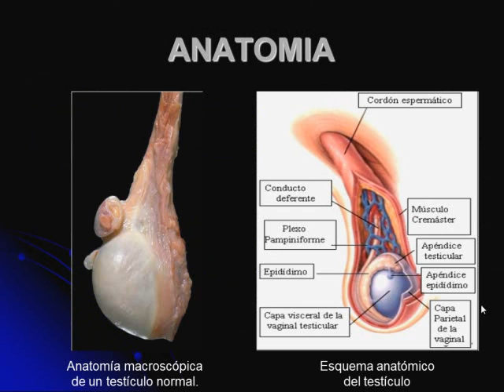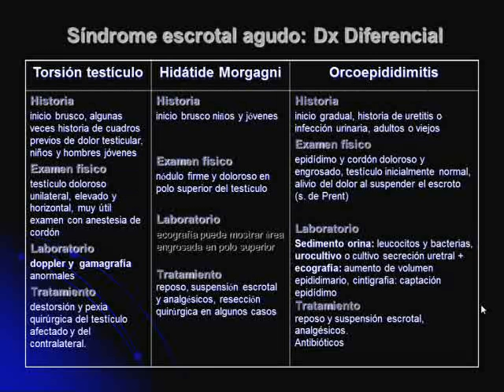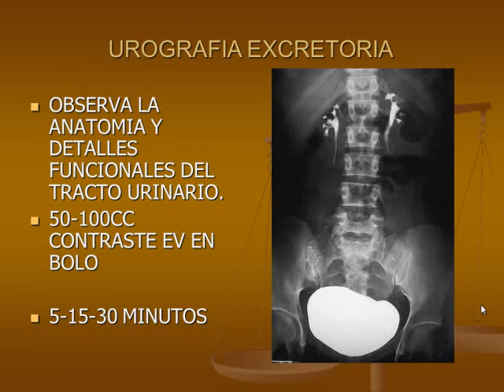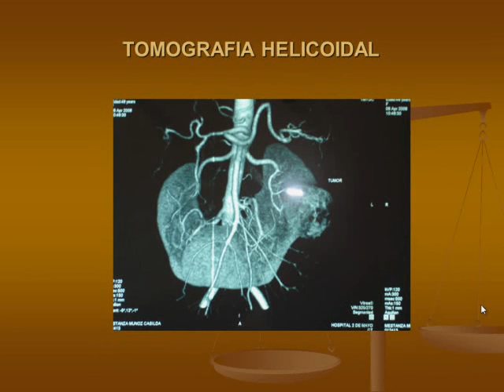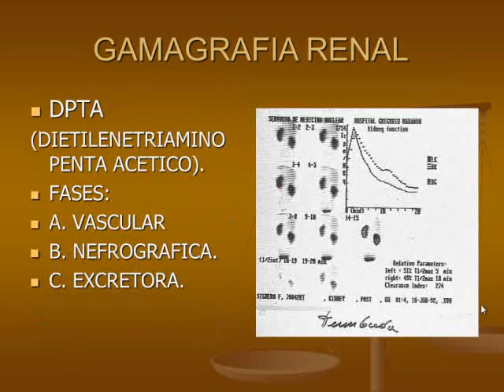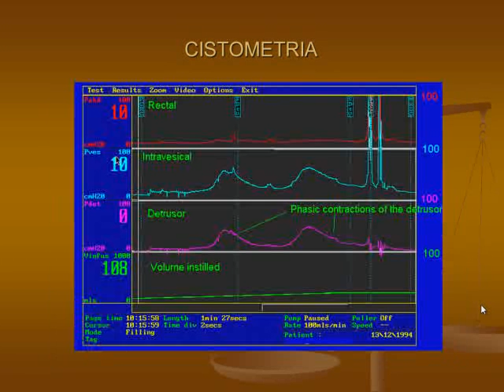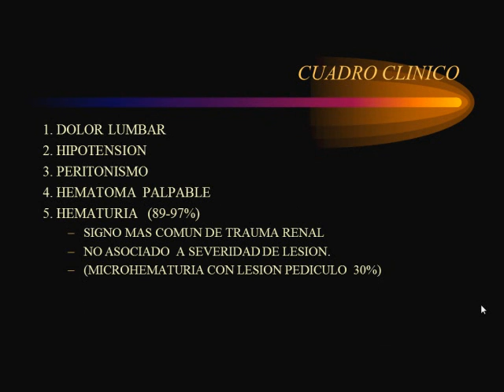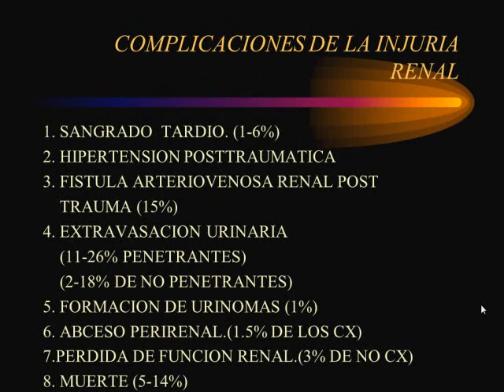Tmmed Urología - 4 2